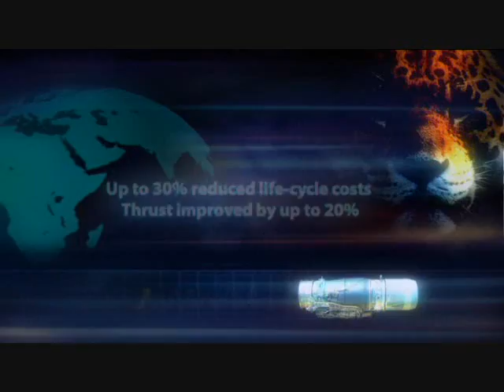Rolls Royce's IAF Jaguar Re-Engine Presentation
Rolls Royce pitches the Adour Mk821 for the IAF's Jaguar re-engine programme.